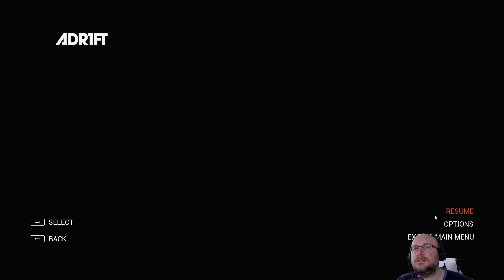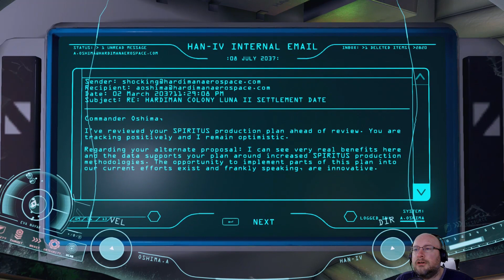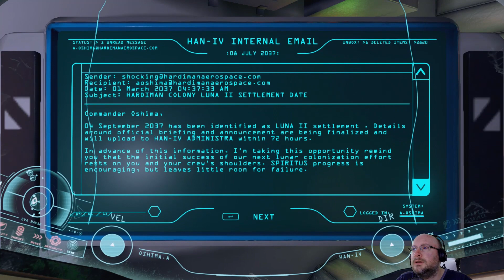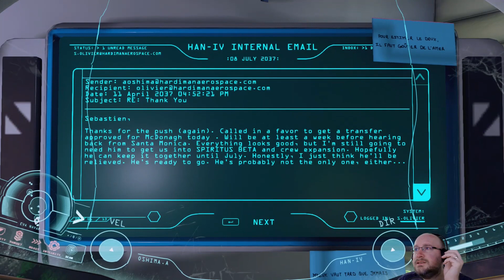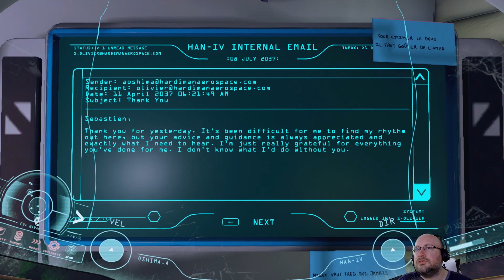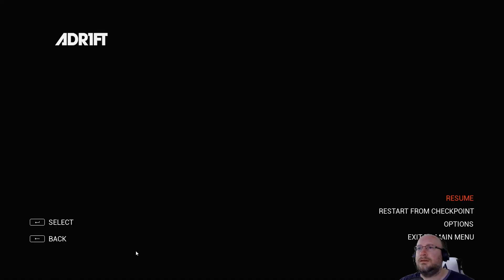MAINFRAME SAYS NO | ADR1FT | Part 1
Tragedy in space, Gravity style!

ADR1FT is the story of an astronaut who wakes up floating silently in space amongst the debris of destroyed space station…the only survivor of a catastrophic event, left with no memory, a critically damaged EVA suit leaking oxygen and no way home.